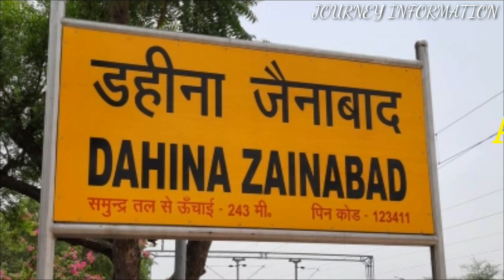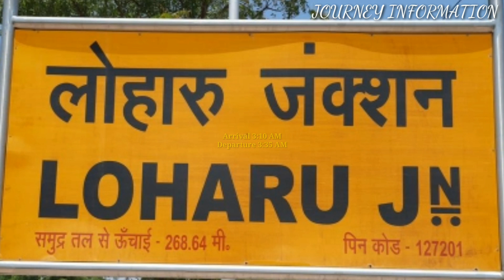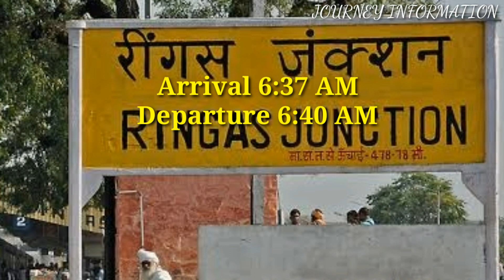Sainik Express 🚂 14021 Via Loharu Sikar ।। सैनिक एक्सप्रेस ट्रेन।। DLI - JP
सैनिक एक्सप्रेस ट्रेन वाया लोहारू सीकर 14021